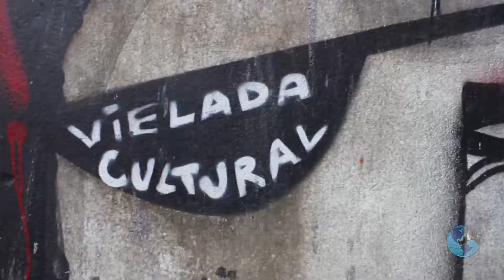Você Repórter da Periferia: o resgate das brincadeiras de infância nas periferias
O Coletivo Vie La En Close está há 10 anos promovendo ações que mesclam arte e educação, envolvendo os moradores do Favela Morumbizinho, localizada no Jardim Boa Vista, zona oeste de São Paulo, em uma série de atividades culturais.

Em 2018, a equipe da 5ª edição do Você Repórter da Periferia acompanhou o tradicional evento organizado pelo coletivo que aproveita o dia das crianças, para pautar o resgate das brincadeiras de infância nas periferias e como elas contribuem para uma função social importante: a arte do brincar.

Confira com a repórter Laura Da Silva!